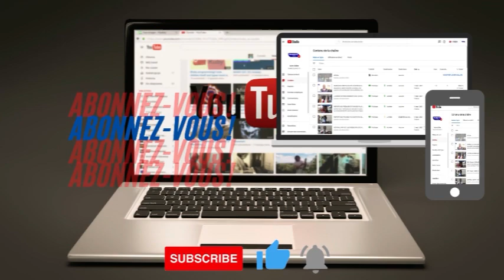🛑🚨MARIAMA DIOUF LA SEULE RESCAPÉE DU NAUFRAGE LE JOOLA REÇOIT UN MILLION DES MAINS DE ALIOU SOW